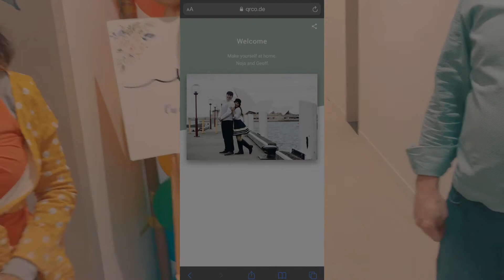1080 Geoff Noja